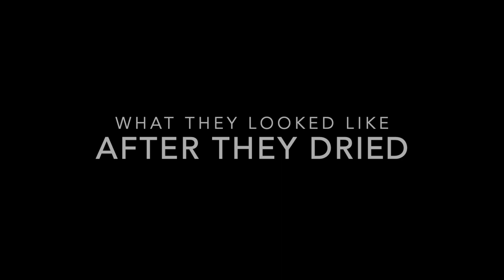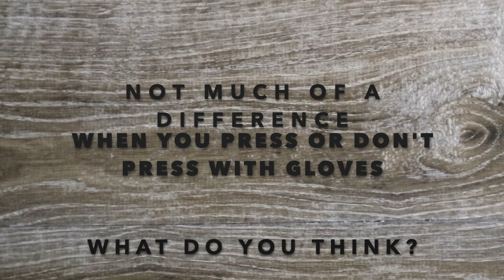Rock Painting - Making Your Rocks Holographic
To buy my vinyl decals, waterslide decals, printable vinyl decals and mandala patterns from my

This is another amazing technique for rock painting - making your rocks holographic using mirror nail powder. You can't keep your eyes off these awesome rocks once they're all done... warning this process is very satisfying and addictive. I saw this process on instagram, port_arthur_rocks who saw rockthespot doing this process, check them out, they both do awesome rocks. They used resin, but I don't like using resin unless I absolutely have to, so I tried out different methods until I got to the method I'm using in this video.

This is the powder I bought:

I think you can find better powders out there, but this was the one I got. I was very excited to try this out, I didn't read the reviews. It still works fine, but I think I will look for another one that works better.

As always, I hope you enjoy the video, and let me know if you have any questions or comments below.